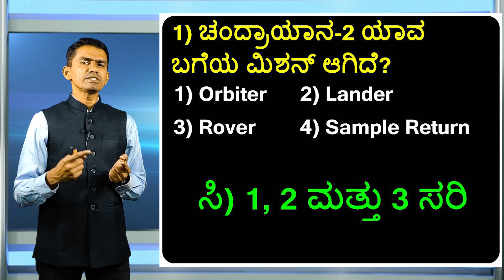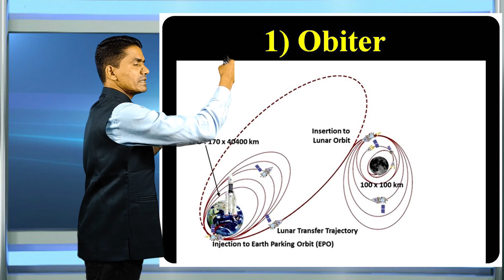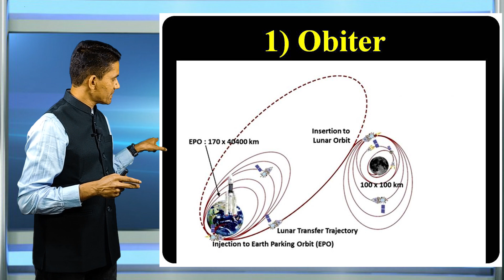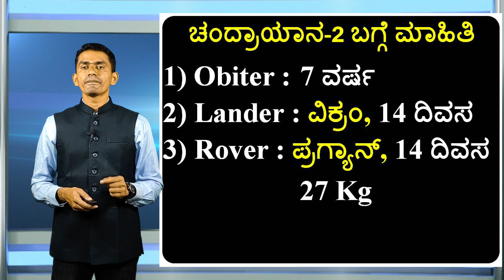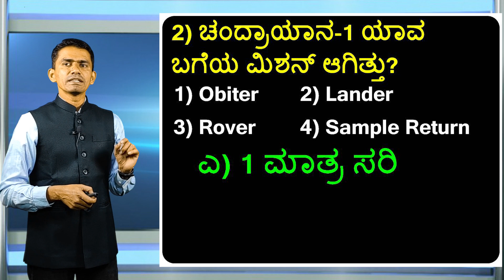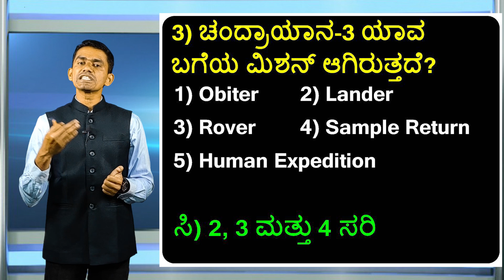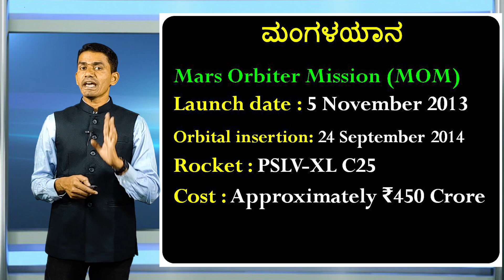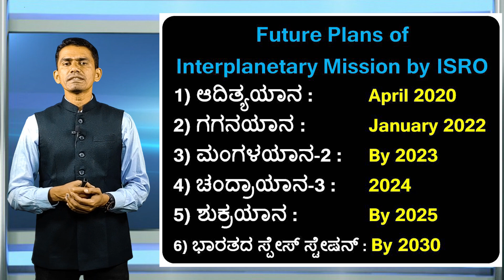Science and Technology | ISRO Missions | Manjunatha B | Sadhana Academy | Shikaripura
ISRO Missions
Chandrayan 1
Chandrayan 2
Mangalayan
Gaganyan
Adityayan
Shukrayan
Orbiter
Lander Vikram
Rover Pragyan
Sample Return
Human Expedition

ಸಾಧನಾದ ಎಲ್ಲಾ ವಿಡಿಯೋಗಳ ವಿಷಯವಾರು ಲಿಂಕ್-ಗಳು:
1. History of India: ಭಾರತದ ಇತಿಹಾಸ

2. Geography: ಭೂಗೋಳಶಾಸ್ತ್ರ

5. General Science & Technology: ಸಾಮಾನ್ಯ ವಿಜ್ಞಾನ ಮತ್ತು ತಂತ್ರಜ್ಞಾನ

9. English: ಇಂಗ್ಲೀಷ್

10. Kannada:  ಕನ್ನಡ